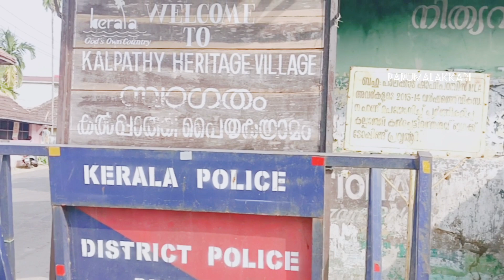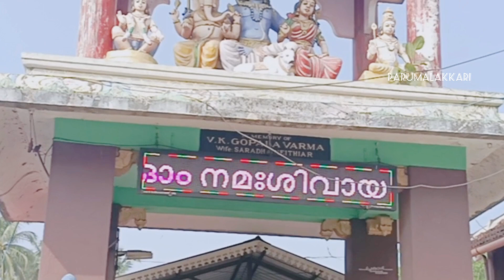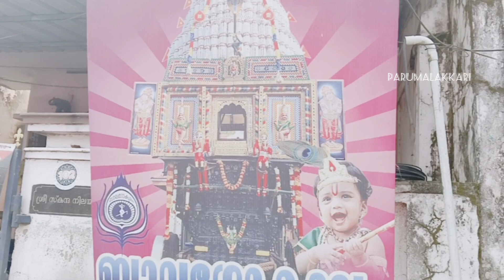പാലക്കാട്‌ കൽപ്പാത്തി അഗ്രഹാരത്തിലൂടെ ഒരു യാത്ര 🥰palakkad